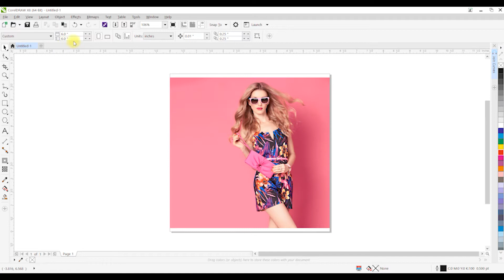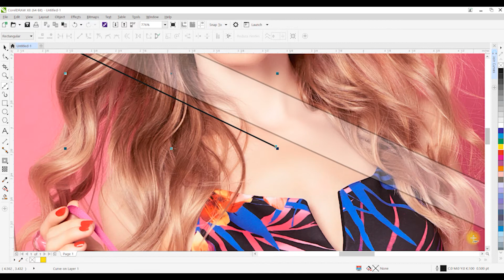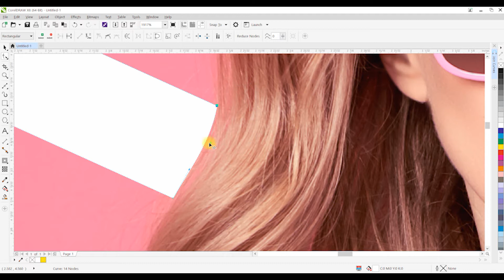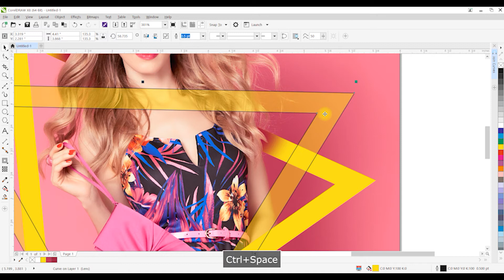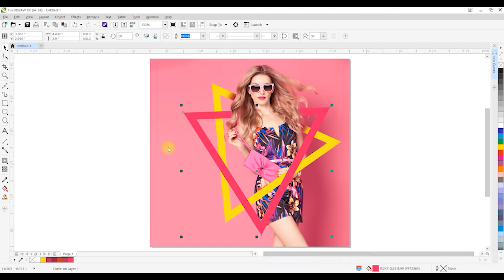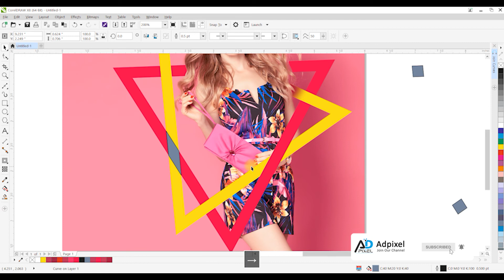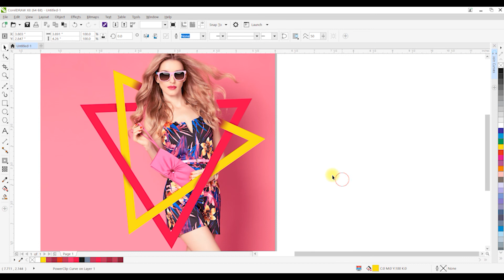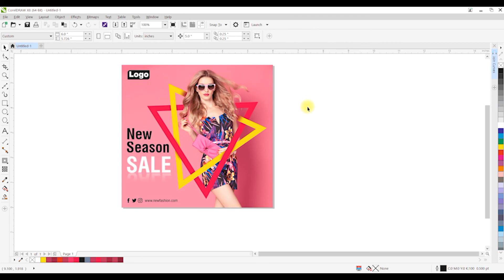Instagram Social Media Post Design in CorelDraw (Tutorial)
Trending Instagram Social Media Post Design in CorelDraw (Tutorial)

Trendy Social Media Post Design in Coreldraw x7 Ganesh Chaturthi  | by Adpixel
Adpixel Creations is a graphic design YouTube channel that helps you to learn Coreldraw, Photoshop, Powerpoint, and Ilustrator through very high-quality and easy way of tutorials.
You can learn with us a lot of amazing stuff about Social Media Post Design, Photo Effects, Text Effects, Flyer Design, Banner Design, Poster Design, Advertising Design, Animation, and more!

Social Media Post Idea
Social Media Photoshop Tutorial
Trendy Social Media Post Design
Photoshop Tutorial
Photoshop Tutorial Hindi
Poster Design In Photoshop Hindi
Social Media Design Photoshop Hindi
Social Media Marketing Banner
Digital Marketing Banner
Social Post Design
Photoshop Instagram Post
Facebook Post Design
Social Media Banner Design
Design Post For Instagram
E Commerce Banner Design
Social Media Design Tutorial
Social Media Photoshop
Web Banner Design
Photoshop Web Banner
facebook banner
Website Banner Design
Banner Design
How To Make Instagram Post
Social Media Post Design In Corel Draw
Web Banner
Website Banner
Coreldraw X7 Tutorial - Trend Social Media Post Banner Design Tutorial
Trend Design
Graphics Trend
Adobe Illustrator Tutorial - Social Media Post
Coreldraw X8 Tutorial - Trend Social Media Post Banner Design Tutorial
Animation In Power Point
Social Media Post Design in Powerpoint
Photoshop
Corel Draw
Illustrator